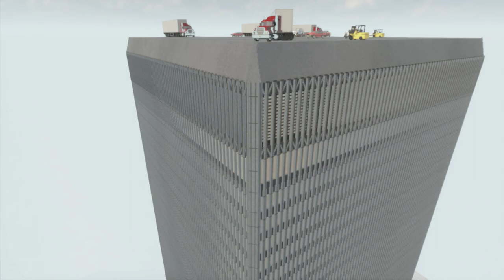cars fall off world trade center! (teardown)